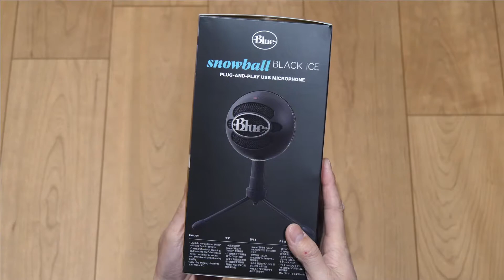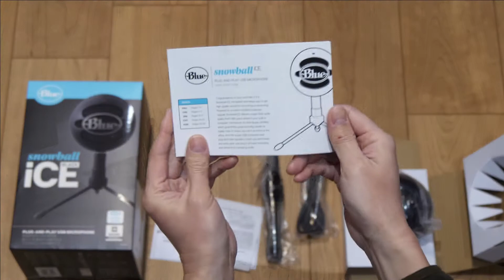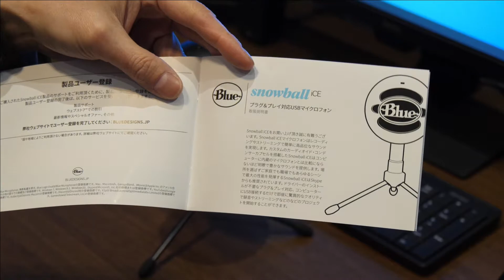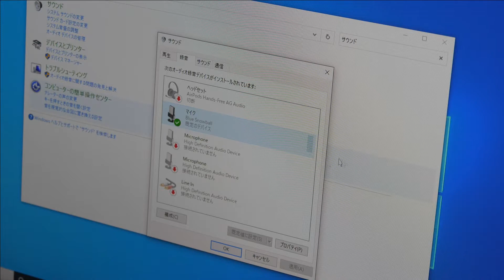USB刺すだけ！かんたんコンデンサーマイク ブルー スノーボール アイスブラック Blue Snowball Black Ice Plug-and-Play USB Microphone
Blue Snowball Black Ice
Blue Microphones Snowball iCE Black

撮影機材
・Panasoinc GH5
・SONY VLOGCAM ZV-1G
・Zhiun Weebill S
・DJI Osmo Pocket
・DJI Mavic Air
・DJI Mavic Mini
・GoPro Hero7 Black
・GoPro MAX
・iphone XR

Thanks.

Created by DodaiYS